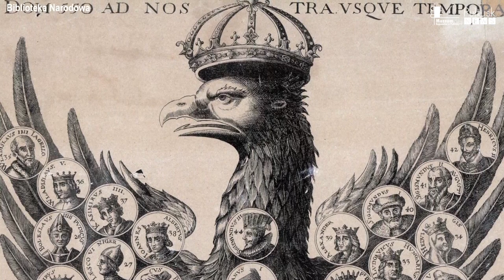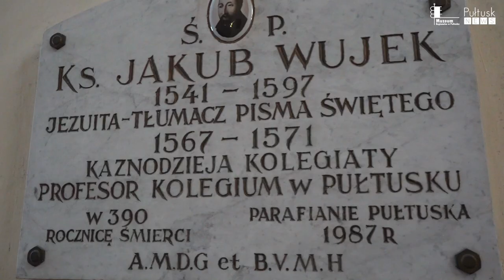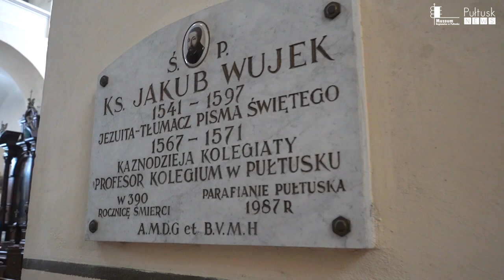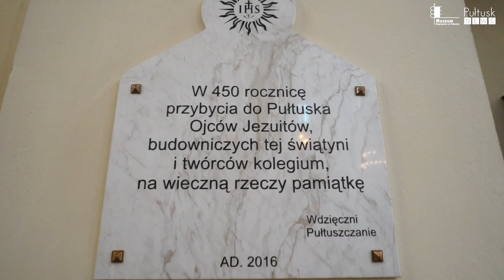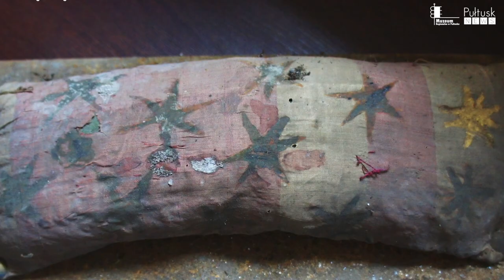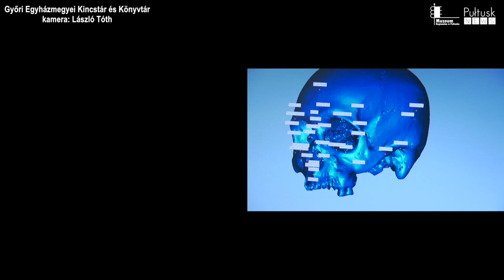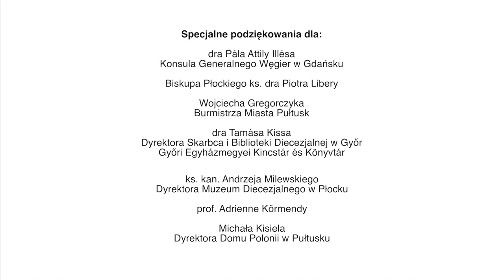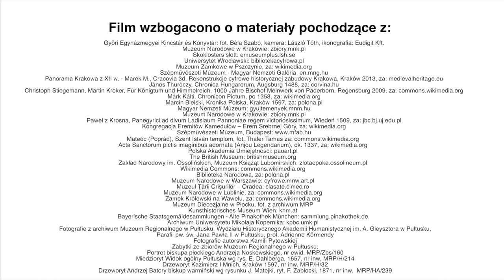DOCUMENTARY: "THE SAINT OF TWO NATIONS - THE RETURN OF RELICS OF ST. LADISLAUS" Subtitles: HU/EN/PL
A KÉT NEMZET SZENTJÉNEK – A SZENT LÁSZLÓ ERKÉLYÉNEK VISSZATÉRÉSE / "THE SAINT OF TWO NATIONS - THE RETURN OF RELICS OF ST. LADISLAUS" DOCUMENTARY
"The Saint of two nations - the return of relics of St. Ladislaus" is a documentary about St. Ladislaus Ist Arpad as a model of the perfect sovereign for Polish kings - a great patriot and defender of the Catholic faith, patron of fraternal Polish-Hungarian ties. The basis of the documentary is the discovery of a relic from the head of the Saint by Pułtusk museologists in St. Peter and Paul church in Pułtusk in 2016 and further events to confirm the authenticity of discovered remains. The story of the Saint and his cult - now somewhat forgotten in Poland - aims to close the relics identification issue and popularize knowledge about extremely important facts from the history of Polish-Hungarian relations.
The documentary was made by the Regional Museum in Pułtusk thanks to subsidies from the Roman Dmowski and Ignacy Jan Paderewski Institute for the Legacy of Polish National Thought as a part of the Patriotic Fund program - Edition 2021 FREEDOM IN POLISH.

Project partners:
Institute of Research in the discipline of History of Vistula University
Magyarország Főkonzulátusa Gdansk
St. John Paul II Parish in Pułtusk
Association of Polish Community - House of the Polish Diaspora in Pułtusk
JJStudio Jan Kisiel

Media patronage: PułtuskNEWS